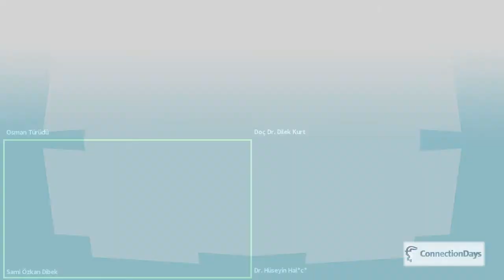Dijital Çağda İnsan Olmak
Industrial Digitalization Conference'da ENOSAD ile Dijital Çağda İnsan Olmak Online Konferansı